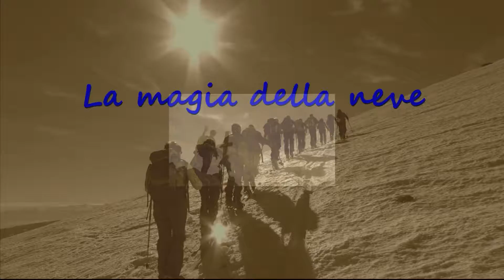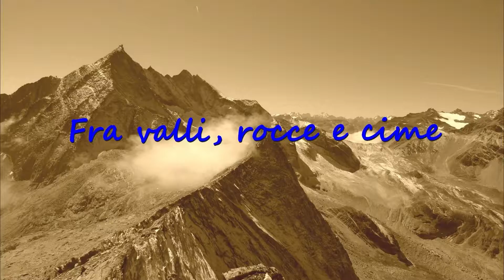The Best Of 2007-2016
Magia della Neve
Fra valli, rocce e cime